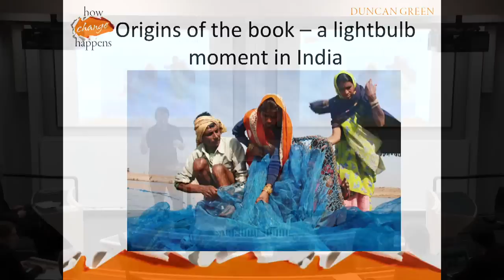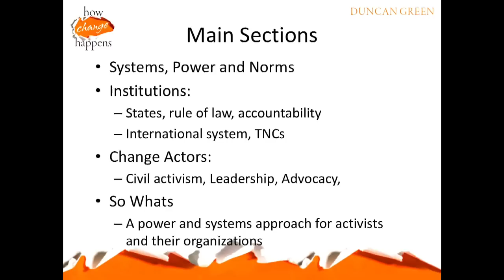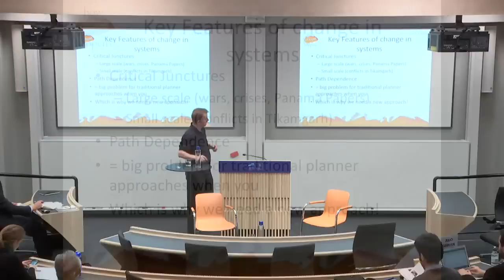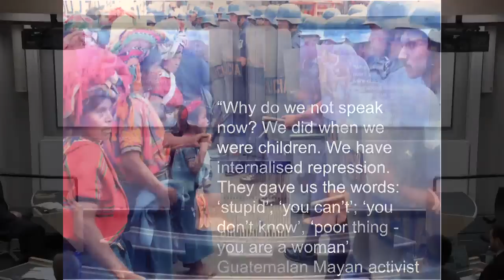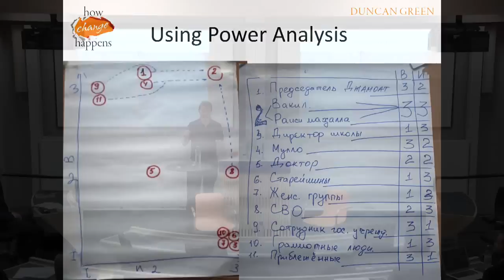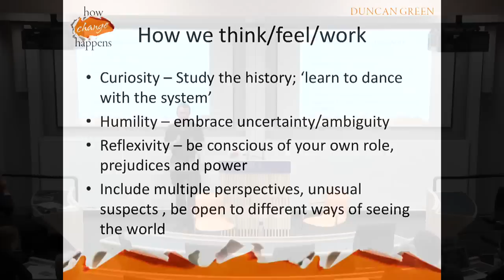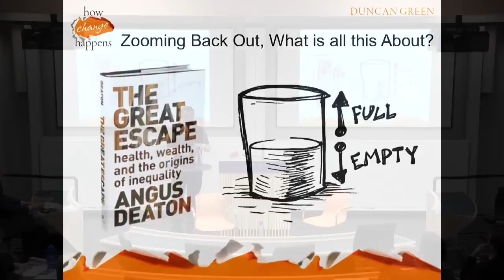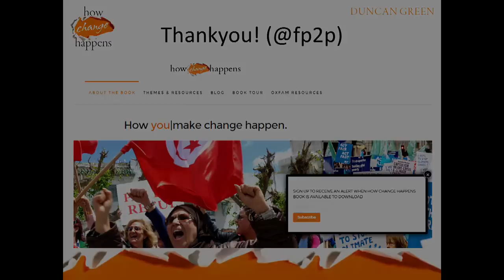How change happens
Duncan Green, Oxfam Strategic Adviser and LSE Professor of Practice in International Development, introduces the arguments of his new book, How Change Happens (OUP, October 2016).

How Change Happens explores how political and social change takes place, and the role of individuals and organizations in influencing that change. He discusses the challenges that 'systems thinking' creates for traditional aid practices, and how a 'power and systems approach' requires activists, whether in campaigns, companies or governments, to fundamentally rethink the way they understand the world and try to influence it.